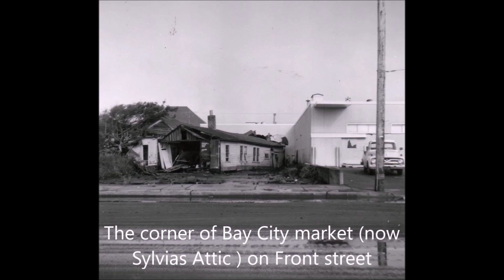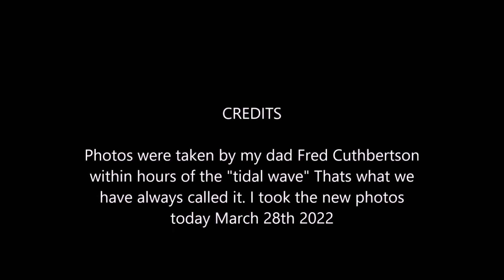Crescent City Ca. 1964 Tsunami photo comparison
Photos taken right after the 1964 Tsunami that hit Crescent City Ca. compared to photos taken on March 28th 2022. The one photo at the end is where the new Seaquake Brewery is. I edited this,  I made a mistake in the original video.